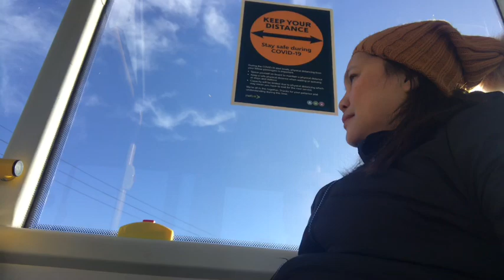Libreng sakay sa bus😊👍🏼